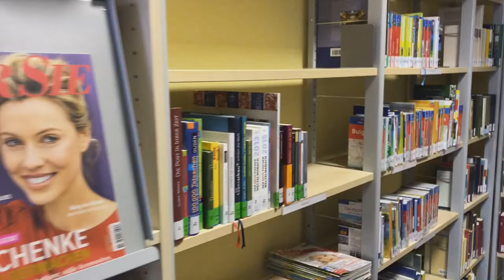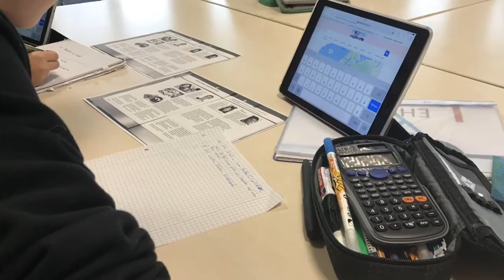Film über die Gesamtschule Schenklensgfeld-HQ